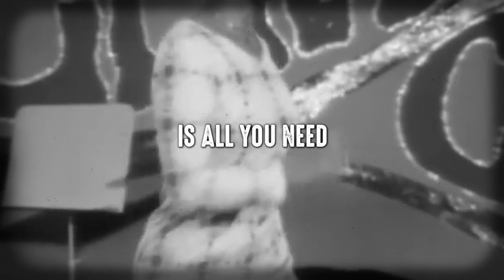Johnny Colla - Slow Twistin' (lyric video)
From the album "I Hear Other Voices (Hardly Strictly A Cappella)"